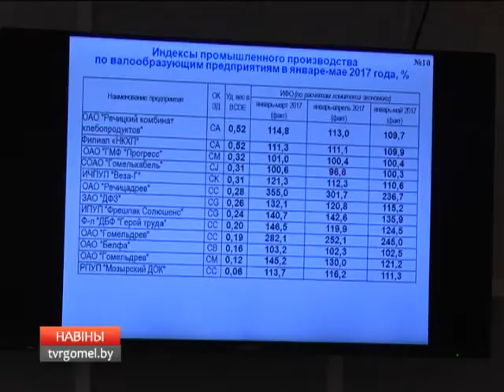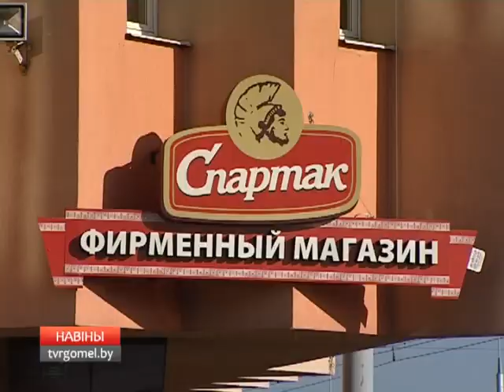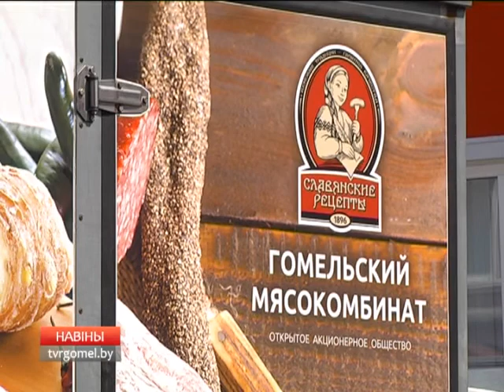22 06 2017 НОВОСТИ 15.30